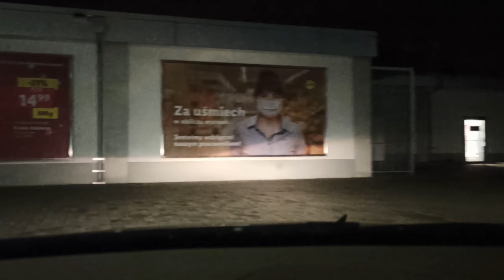VLOGMAS 2020 | "ZAPASY NA DWA TYGODNIE"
Jeśli chcesz dołączyć do mojego zespołu i mieć kosmetyki za darmo dla siebie wypełnij ten formularz

Ostrzeżenie
Niniejszy film stanowi utwór, podlegający ochronie na podstawie ustawy o prawie autorskim i prawach pokrewnych. Nieuprawnione lub niezgodne z poniższymi zasadami wykorzystanie filmu narazi sprawcę na konsekwencje prawne. Autorskie prawa osobiste oraz autorskie majątkowe do filmu przysługują Linciaks.